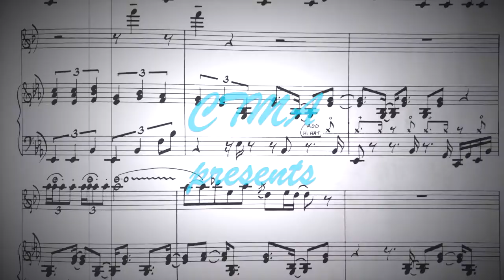Daily Music Tips: Michael Bester #4 - So You Want To Be A Session Guitarist?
Michael Bester is a top South African guitarist and composer.
He studied jazz at UCT and holds a Master’s Degree in Contemporary Music Performance and Production from Berklee, Valencia, Spain. He was the SAMRO scholarship award winner for jazz instrumentalists in 2008, which led to a period of jazz studies in New York City, and in 2013 he won a SAFTA (South African Film and Television Award) for Best Film Soundtrack. He has written and performed as a session musician on most major SA music festivals and TV shows and performs regularly with his own quartet and other well-known bands. His debut album – all original compositions – entitled Now, Not Yet has been met with critical acclaim and he presents his music here with a fresh young Cape Town sound.

Contains a short excerpt from:
Michael Bester - Until I See You Again

In the Daily Music Tips series, CTMA invites local professional musicians to share some useful music and industry related tips from their wealth of knowledge and experience. The featured Artist of the Week’s series will run from Mondays – Fridays with one tip posted daily. Each week following will showcase a different artist from South Africa.

The Cape Town Music Academy (CTMA) is a not for profit company creating opportunities for contemporary musicians in communities of the Western Cape, South Africa.For updates and more info follow CTMA on social media